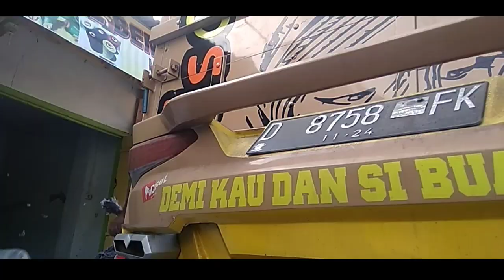Truck Mbois Ulfah Bongkar Kasur Di Leuwimunding